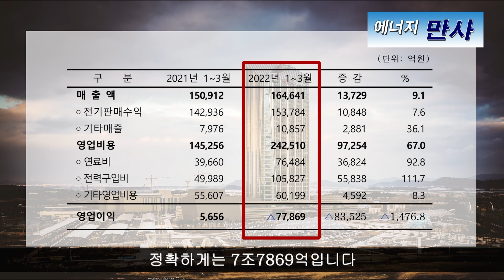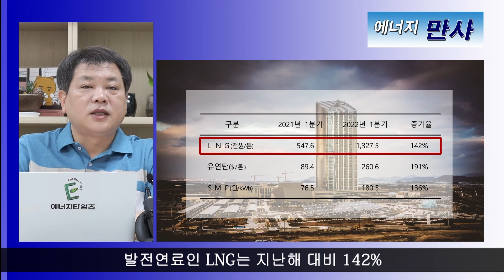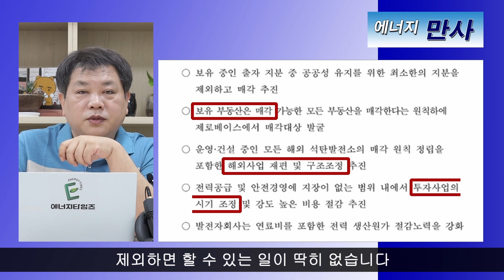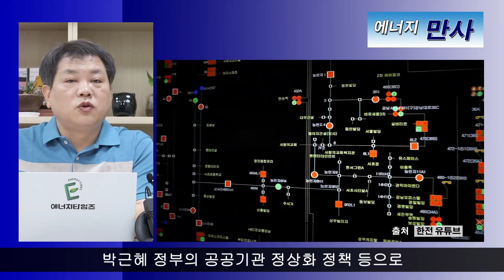한전 이대로라면 살점 떼어내는 민영화?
한전이 2022년도 1/4분기 영업이익을 발표했는데 적자가 8조에 육박했습니다.
올해 1/4분기 적자가 최대 적자를 기록했던 지난해 적자보다 무려 2조나 더 많았습니다.
올해 한전 적자가 20조를 웃돌 것이란 전망에 힘이 실리는 분위기입니다.
최근 열린 신정부 인사청문회에서도 이 같은 주장이 심심찮게 나왔습니다.
이 같은 상황이 계속된다면 정부와 한전의 선택지는
2가지 정도로 요약될 것으로 보입니다.
정부가 한전에 자금을 직접 지원하는 대책이 첫 번째이고, 다른 하나는 민영화를 생각해 볼 수 있을 것 같습니다.